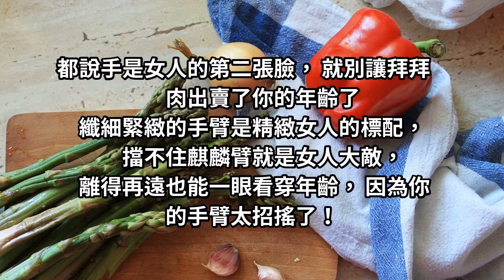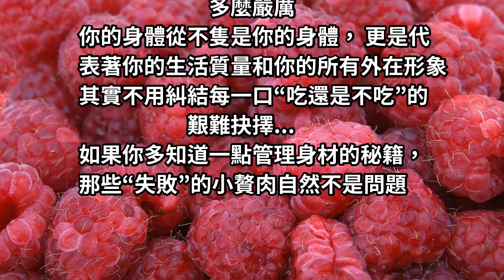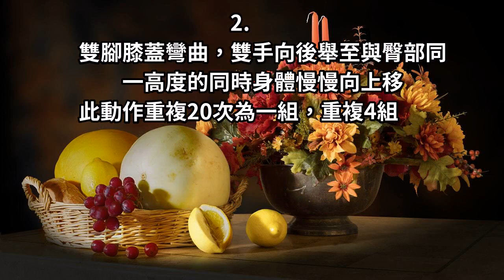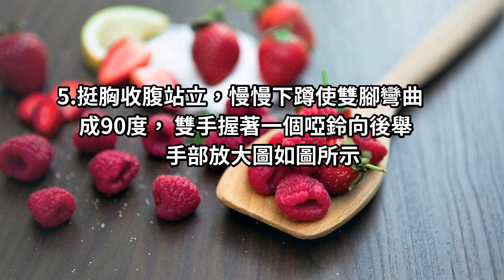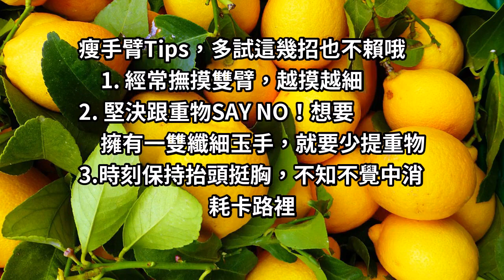絕對可以讓你擺脫蝴蝶袖，7天內一定有效「六個瘦手臂動作」還不趕快記下來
都說手是女人的第二張臉， 就別讓拜拜肉出賣了你的年齡了
纖細緊緻的手臂是精緻女人的標配， 擋不住麒麟臂就是女人大敵，
離得再遠也能一眼看穿年齡， 因為你的手臂太招搖了！